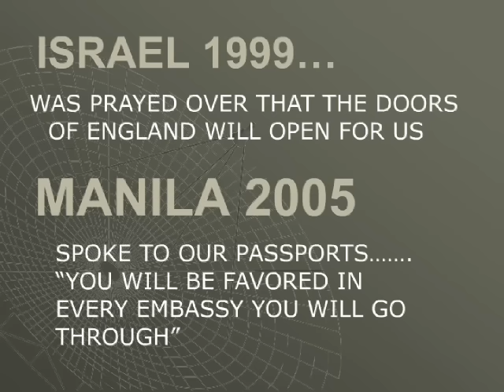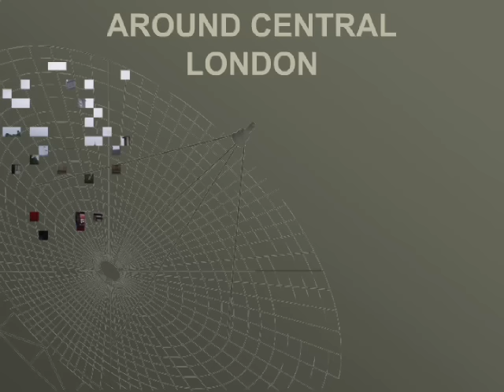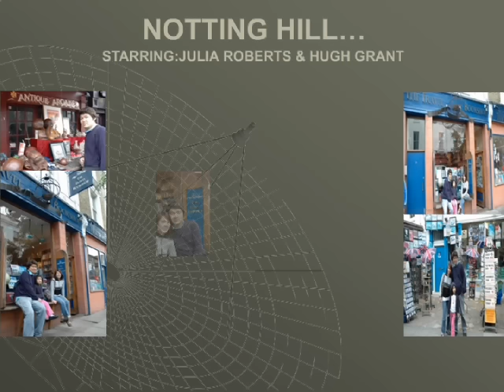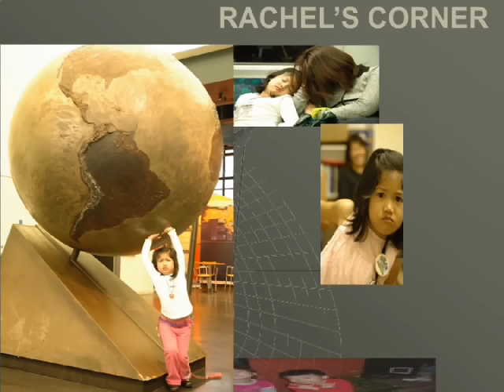The London Dream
Sept 2008
Rommel Susan and Rachel Guevara